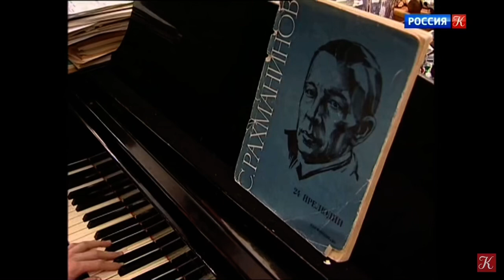Nikolay Lugansky - Rachmaninoff Concerto No 3 Mov 3 (Footage of Home Recording)